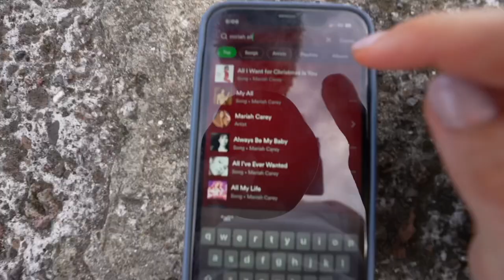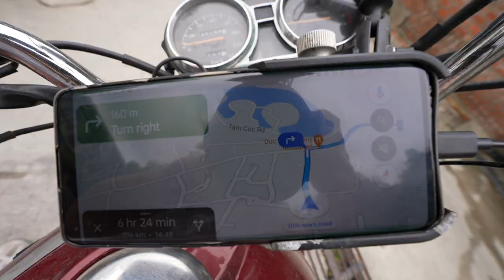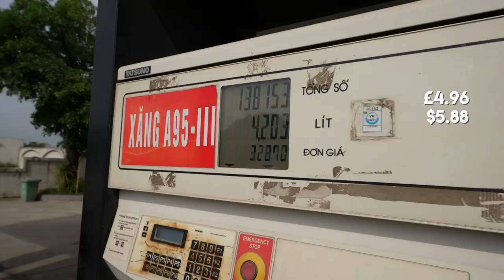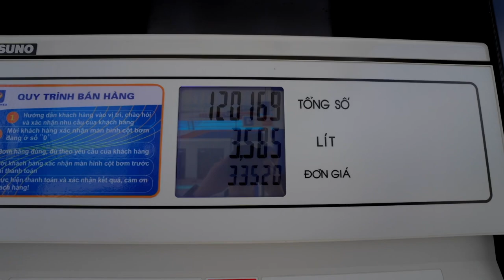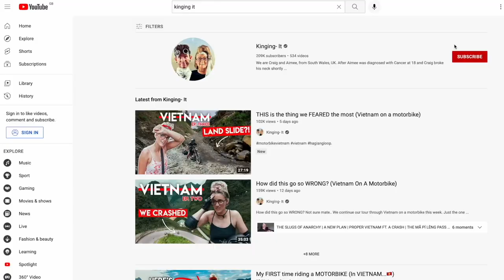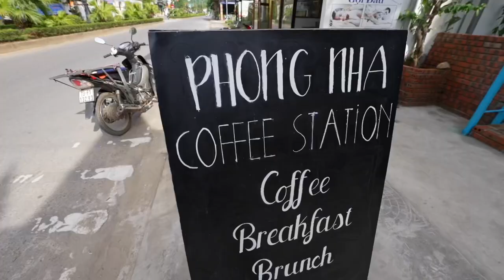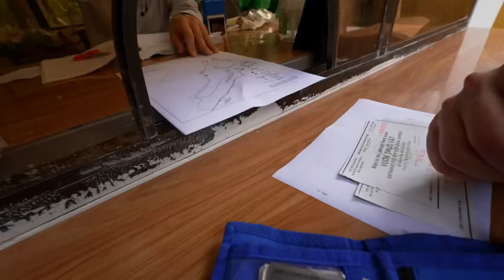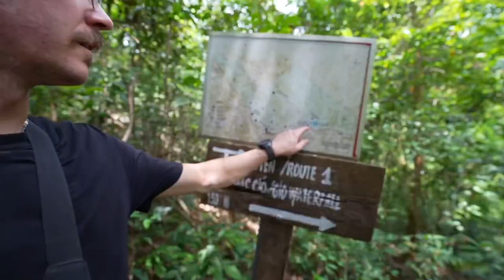We did NOTHING wrong... Stopped by police (Vietnam on a motorbike)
We did NOTHING wrong... Stopped by police - Check out Jackery - Prep Better. Enjoy the Solar Way.
This week we get stopped by the Vietnamese police, something we knew was going to happen.
We’re carrying on our motorbike trip through Vietnam, we've ticked off the North and the Ha Giang Loop and now we're heading more South to the beaches but before that we're heading down to phong Nha to check out their caves!

 🎼 MUSIC!

0:00 Introduction
1:06 MEETING A DRAGON
4:06 BAMBOO LE PEE PEE
8:34 Jackery POWER OUTDOORS
9:48 THE FEDS
12:02 PHONG NHA
18:27 SOLO MISSION
25:43 NEXT TIME ON KINGING-IT